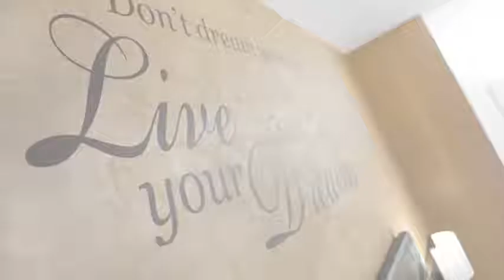Home to Home Barcelona, Apartamento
Home to Home Barcelona presenta Apartamento con habitaciones no fumadores, habitaciones familiares y ascensor.